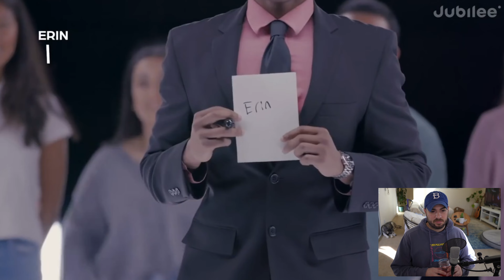THAT'S NOT VEGAN!!!!!!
We're back with another Jubilee odd man out video. Find the meat eater. The mole doesn't stand a freaking chance with constable Erin the super vegan on the case.